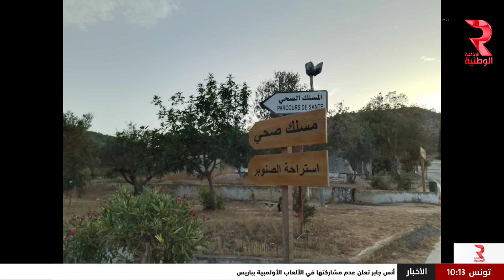قضية رأي عام مع ليليا الحسيني وكامل الفريق| نبض الشارع : وضعية منتزه النحلي بأريانة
عمل صحفي شاكر بلقاسم